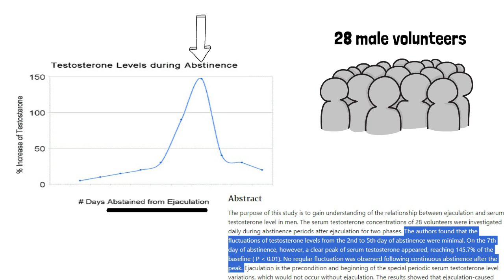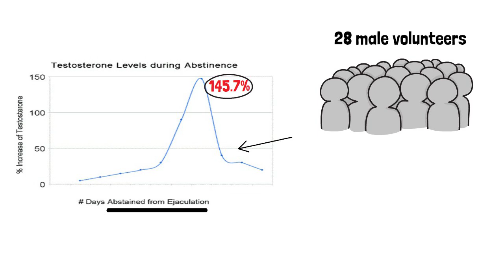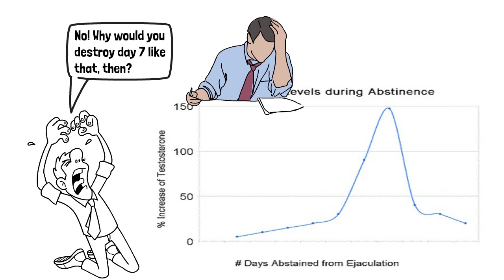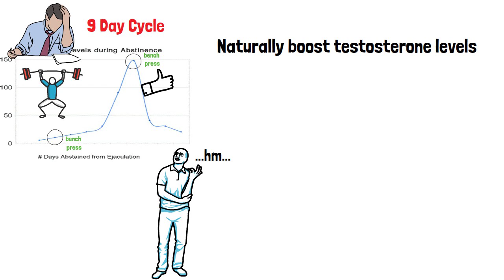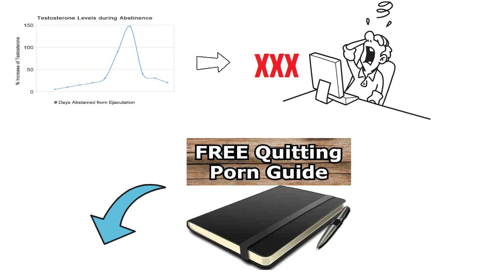The STRANGEST Way To Boost Testosterone Naturally (But it works)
This video is about a strange way to boost testosterone naturally

#1 My videos are NOT here to try to force a certain lifestyle on anyone. My long term subscribers have heard me say the words "your life, your rules" in many of my videos. If fapping to adult sites is your thing and you don't feel any negative consequences, then hey, I have absolutely no problems with that. This is NOT about shaming anyone. My videos are simply here for those who WANT to give it up because they've noticed it leading to negative consequences in their life. Many people have a real addiction to adult sites nowadays.

If you need such advice, please see a doctor. I'm just a guy who likes to read and learn a lot, and in my videos I simply share my experiences, and what I have learned, with my audience. Again, I'm not a doctor, and further; I assume no liability for the application of the information discussed in my videos. ALWAYS do your own research!

Keep RELAPSING to PMO?